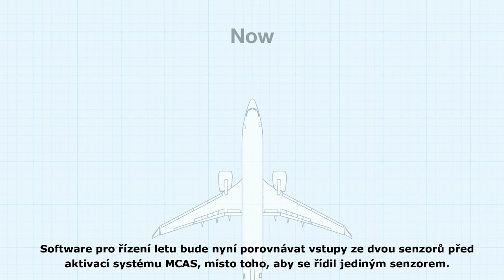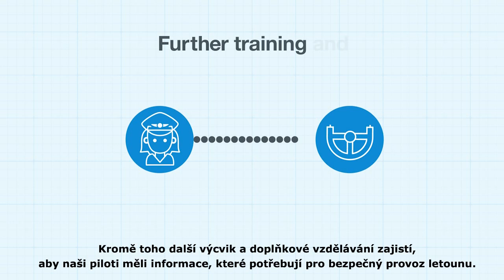Jakými změnami Boeing 737 MAX prošel?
Zjistěte, jakými změnami Boeing 737 MAX před návratem do provozu prošel.

Návrat letounu 737 MAX do vzduchu můžete sledovat také na našem Instagramu